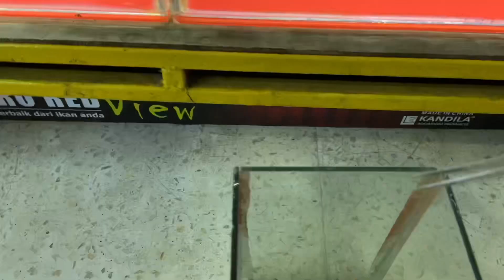Manfaat Air Bening Tanpa Substrat Buat Channa Stewarti!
Okey gezz kalo ada yang kurang jelas atau mau bertanya silahkan komen dibawah/Dm Instagram kita, linknya ada dibawah ya.
Sekian, Mohon maaf jika ada salah dalam kata/ menyinggung. semoga videonya bermanfaat TERIMAKASIH GEZZ